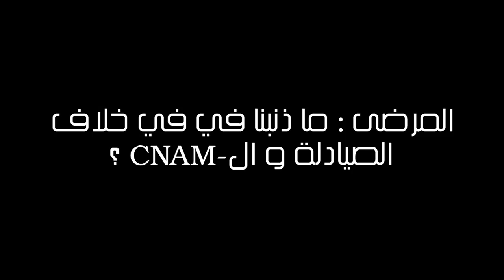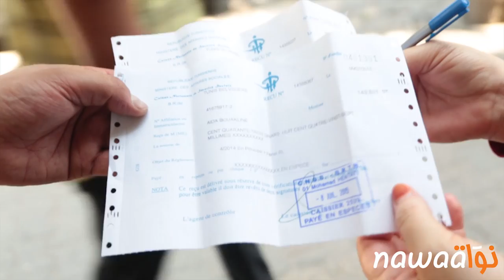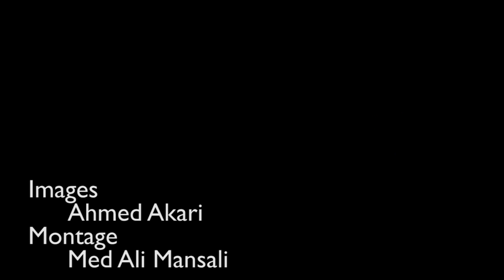المرضى : ما ذنبنا في في خلاف الصيادلة و الصندوق الوطني للتأمين على المرض ؟